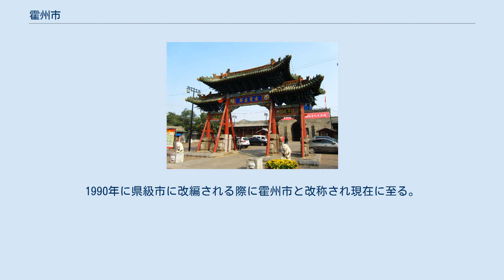霍州市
霍州市（かくしゅう-し）は、中華人民共和国山西省臨汾市に位置する県級市。
 周初、武王により霍国が設置される。
前661年、晋により霍が滅ぼされると霍邑と称されるようになった。
前453年、晋が韓・趙・魏に分裂すると霍邑は当初は韓、その後趙を経て再び韓の版図とされた。
 前221年、秦朝による中国統一が達成されると全国に36郡が設置され霍邑は河東郡の管轄とされた。
前206年、漢朝は霍邑に彘県を設置、新代には黄城県と、後漢が成立すると134年（陽嘉3年）に永安県と改称されている。
 598年（開皇18年）、隋朝は霍邑県と改称、宋代まで沿襲されている。
金朝がこの地を支配下に置くと、1215年（貞祐3年）に平陽府の下に霍州を設置し、散県の霍邑県・趙城県・汾西県・霊石県を管轄した。
 元代になると平陽府た平陽路（後に晋寧路と改称）と改められ霍州もその管轄となり霍邑・趙城・霊石の3県を管轄した。
明朝が成立すると洪武初年に霍邑県は廃止となり、管轄区域は霍州の直轄とされ、清代になると1772年（乾隆37年）に霍州は直隷州に昇格、趙城及び霊石の2県を管轄、1906年（光緒32年）には汾西県が新設されている。
 1912年（民国元年）、州制廃止に伴い霍県と改称、1958年には汾西県と合併し霍汾県とされたが、1961年に再分割され霍県とされた。
1990年に県級市に改編される際に霍州市と改称され現在に至る。